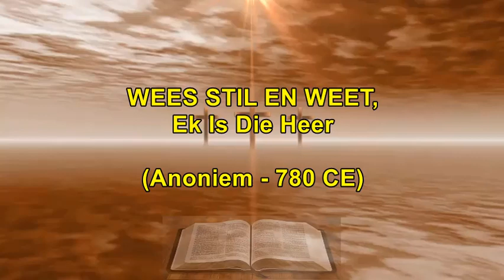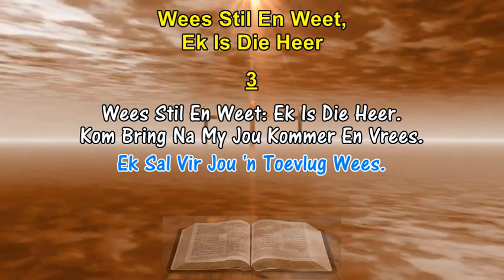WEES STIL EN WEET, EK IS DIE HEER - Anoniem (780 CE) Gesang Lirieke Met Pyp Orrel Begeleiding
BELANGRIK. Sluit Aan Om Kennis Te Kry Wanneer Nuwe Gesange, Psalms Of Koortjies Gepubliseer Word. Dankie

WEES STIL EN WEET, EK IS DIE HEER - Anoniem (780 CE)
1. Wees Stil En Weet: Ek Is Die Heer.
    Ek Spreek, En Wind En Golwe Bedaar,
    Ek Sal Ook Jou Getrou Bewaar.

2. Wees Stil En Weet: Ek Is Die Heer.
    Ek Ken Jou Pyn, Jou Donkerste Nag.
    Ek Is By Jou, Ek Gee Jou Krag.

3. Wees Stil En Weet: Ek Is Die Heer.
    Kom Bring Na My Jou Kommer En Vrees.
    Ek Sal Vir Jou 'n Toevlug Wees.

4. Wees Stil En Weet: Ek Is Die Heer.
    Bly Waak En Bid; Volhard In Geloof.
    Ek Is By Jou Soos Ek Beloof.